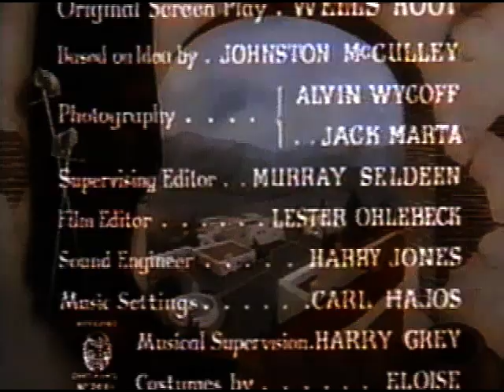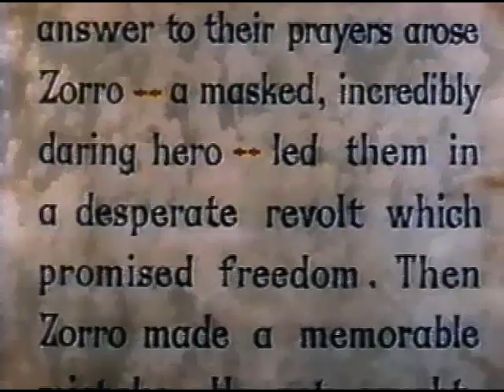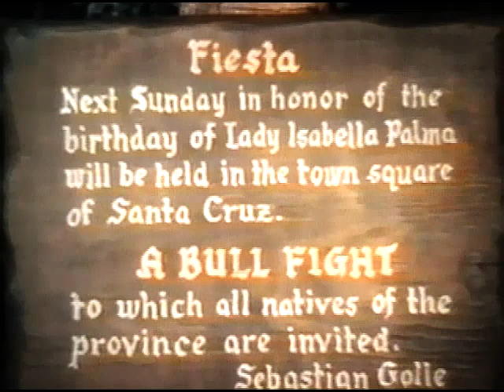The Bold Caballero (1936) Robert Livingston, Heather Angel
The first Zorro movie shot in color. Written & Directed by Wells Root